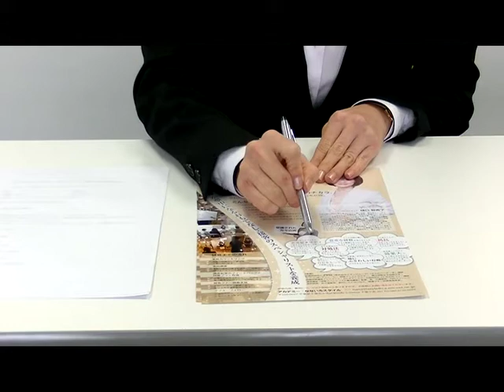ビジネスマナー 資料を使ったご案内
資料を使ってご案内する際のマナーについて講義します
☆講師プロフィール、レッスンの申し込みはこちら
☆樋口先生の他のレッスン動画はこちら